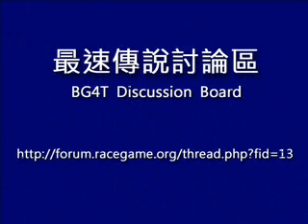最速 BG4T 終極之戰長沙灣龍威初賽 B 組第一場